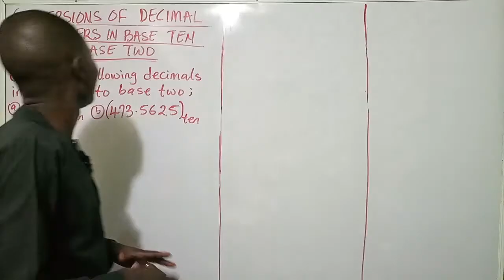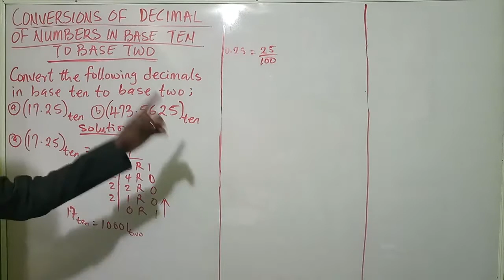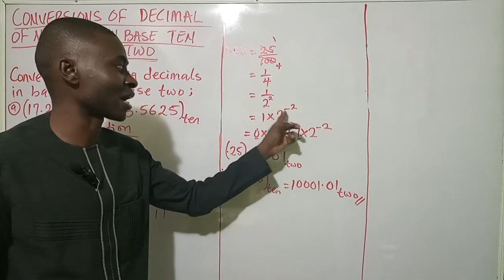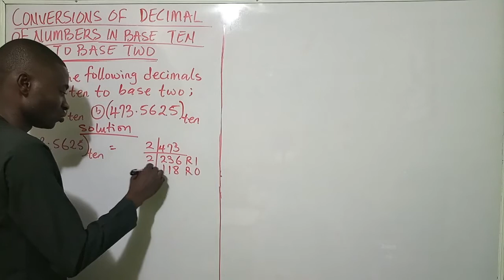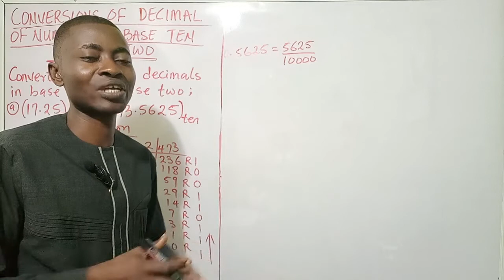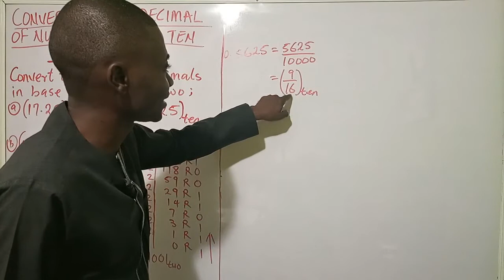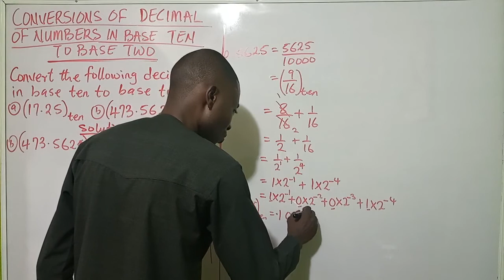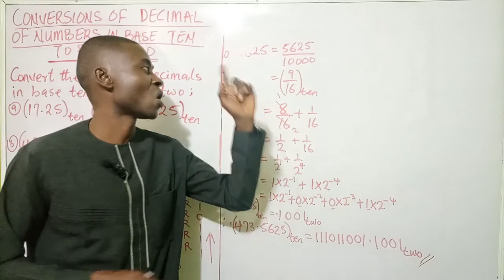Joshua Okwuwe Online Maths - CONVERSION OF DECIMAL NUMBERS IN BASE TEN TO BASE TWO.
This video gives a clear and simple explanation to how you can convert decimal numbers in base ten to base two. Please endeavor to watch to the end.